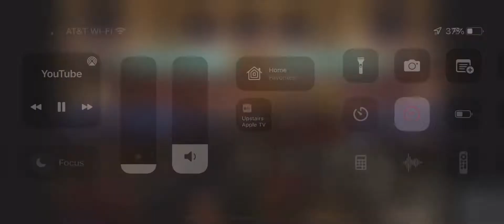The Rocks will Cry Out. Rejoice Choir and Orchestra. Cleusia Goncalves